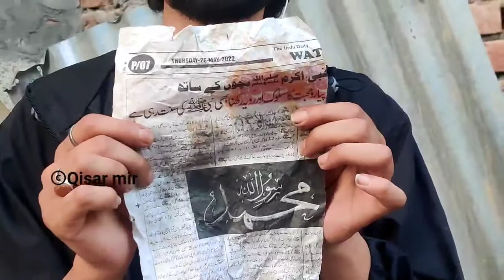11 July 2022